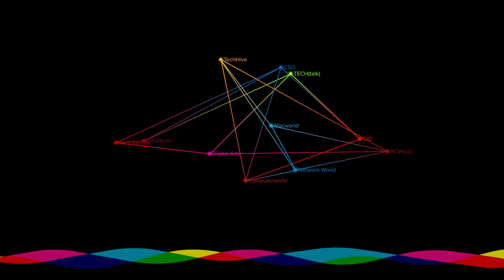Intel vs AMD: Which CPU platform is the best right now? | Ask a PC expert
Gordon breaks down the current status of Intel vs AMD and tells us the best CPU platform to buy into right now.

Buy The Full Nerd shirts on our Design By Humans shop